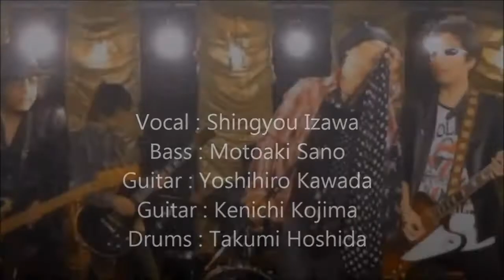LAZY SUNDAY ROCK SHOW info. full ver.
■会場：BUNGAJAN（浅草橋）
■開場17:30/開演18:00
■料金：2400円（別途ドリンク代）
■出演：JACK BLUE, Rapture feat. KT, Flying Walrus, Timebound